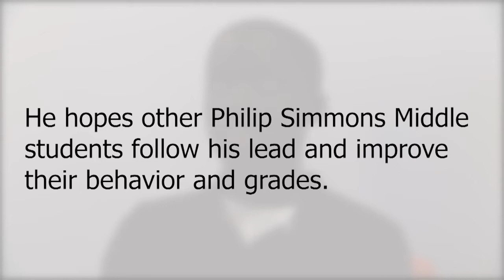Student Spotlight: Carlio Jenkins is dedicated to better behavior, grades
Carlio Jenkins has an infectious smile.  When he grins, his entire demeanor changes, and it’s difficult to believe the 6th-grader at Philip Simmons Middle School could ever do any wrong. Underneath the smile is a proud child. He’s a young man that knows he has reason to be happy and is working hard to keep himself in a happy place. He’s making good grades, staying out of trouble and sharing positive messages with those who will listen.